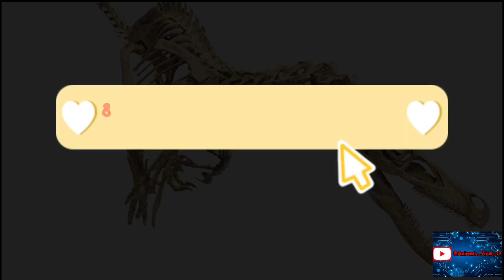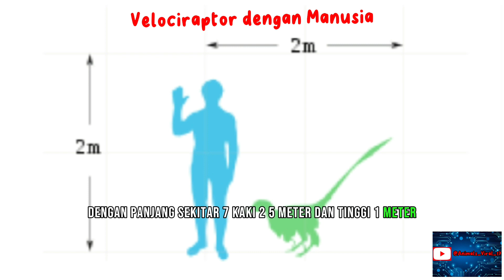Jenis Dinosaurus Licik Dan Pintar Dalam Berburu Mangsanya || ANIMALS_VIRAL_17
1. Hewan Purba Velociraptor

Velociraptor (arti 'pencuri yang gesit') adalah sejenis pemangsa seperti Tyrannosaurus, hanya berbadan lebih kecil dan biasa hidup berkelompok. Strategi menyerang mereka lebih pintar daripada dinosaurus lainnya. Mereka menggunakan penarik perhatian untuk mengalihkan perhatian mangsa mereka, yang sebenarnya mangsa mereka telah dikepung.

2. Karakteristik Velociraptor

Velociraptor hidup di akhir Zaman Kretasius sekitar 65-71 juta tahun yang lalu. Ia termasuk dalam sub-ordo Dromaeosaurida yang memiliki ukuran tubuh sedang, dengan panjang sekitar 7 kaki (2,5 meter) dan tinggi 3 kaki (1 meter) dan berat sekitar 20-60 pound (10-20 kilogram) .

3. Ditemukan Fosil Velociraptor di Peta

Velociraptor juga termasuk pintar bila dibandingkan dengan dinosurus lainnya, dan hal ini membuat mereka mampu bersaing dengan predator besar lain yang hidup di tempat yang sama. Fosilnya ditemukan di daerah Mongolia, Rusia, dan Cina.